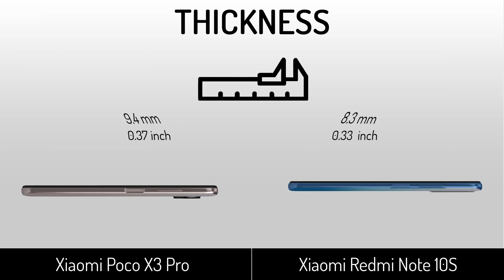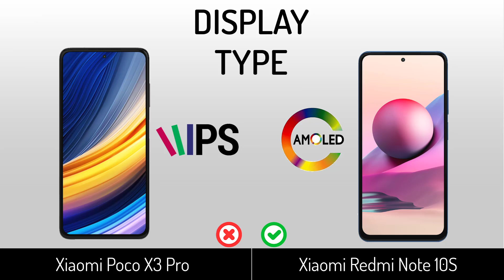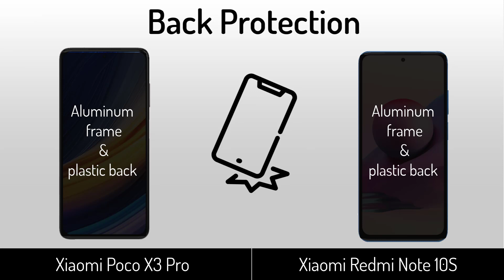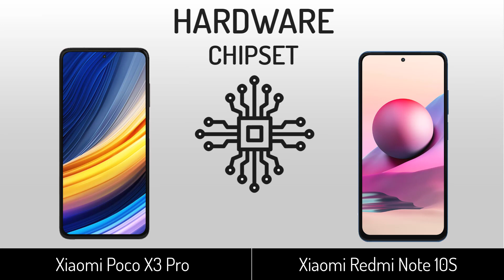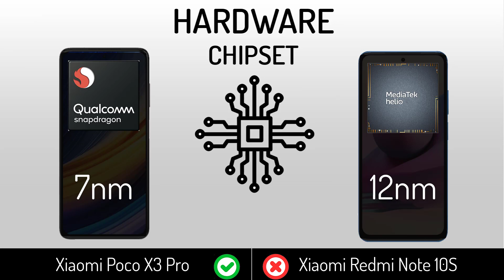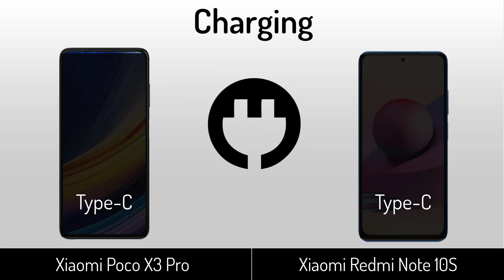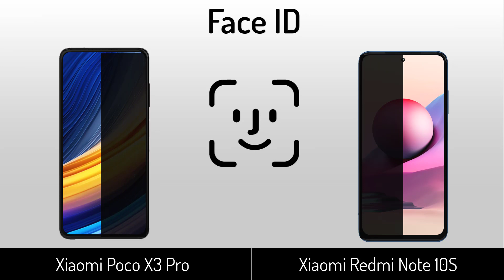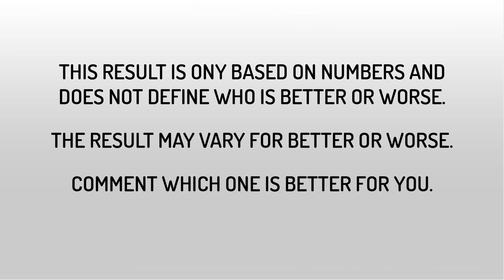Xiaomi Poco X3 Pro VS Xiaomi Redmi Note 10S | Full Specifications Comparison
Poco X3 Pro vs Redmi Note 10S | Full Specifications Comparison